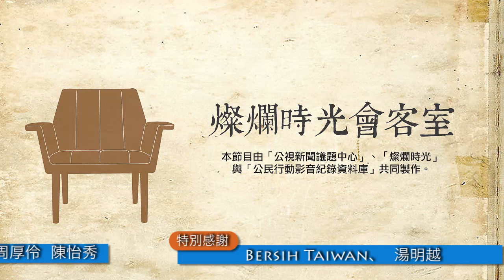燦爛時光會客室#75 Bersih 4 黃潮來襲 馬來西亞民主的下一步？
上個月底，馬來西亞的首都吉隆坡、砂勞越州的首府古晉、沙巴州首府亞庇，街頭都被身穿黃衣的民眾站滿，根據馬來西亞全國「Bersih 4.0」大集會的淨選盟宣佈，約有25萬人出席吉隆坡的集會。

這場長達34小時的集會，世界上也有許多地點響應，包括美國、紐西蘭、香港、中國等，台灣在自由廣場也有超過700名的大馬民眾聲援，要求政府推動乾淨選舉。

到底Bersih bersah是一個什麼樣的行動，會引起大馬這麼多民眾的響應？而Bersih4.0跟之前的行動有什麼樣的不同？大馬的民主改革之路究竟遇到什麼樣的困境與挑戰？本集燦爛時光會客室將邀請來賓與您一同探討！